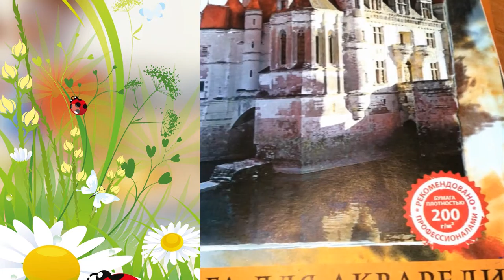КОТ, ПАРЯЩИЙ В НЕБЕ. Мастер-класс акварели от дизайнера Марии Староверовой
Мастер-класс проводит дизайнер Мария Староверова.
Акварель считается сложным материалом. Во время мастер-класса можно будет познакомиться с приёмами, которые помогут сделать интересный рисунок даже тем, кто никогда не работал с такими красками. Результатом станет небольшой веселый рисунок, который принесет радость всем, кто его видит.